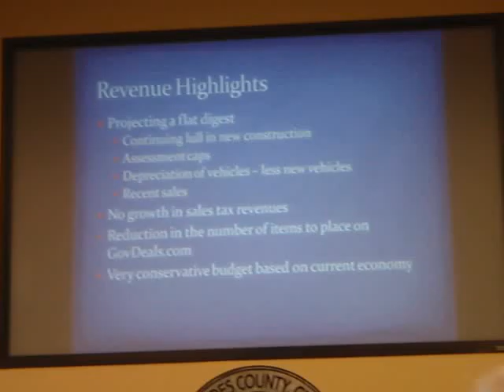Revenue Highlights --Stephanie Black @ LCC 28 June 2011